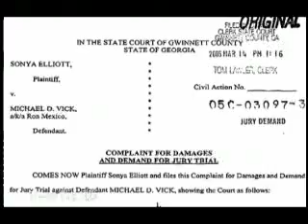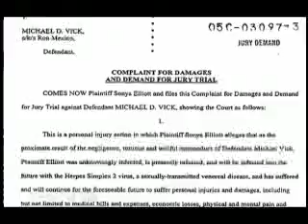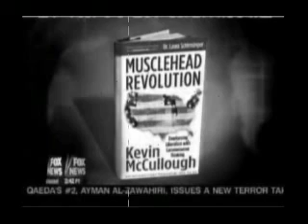Michael Vick for Democrat VP!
Hillary Clinton, Barack Obama, and John Edwards - your ultimate running mate is here!